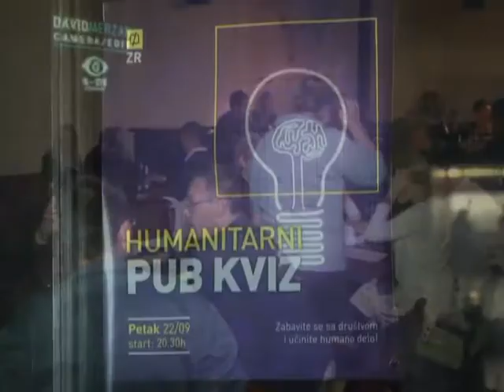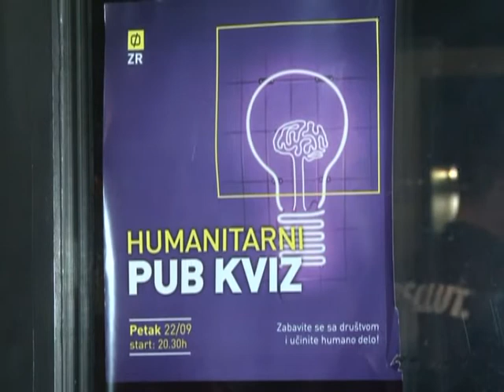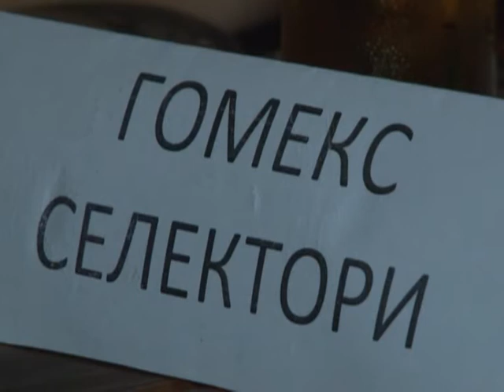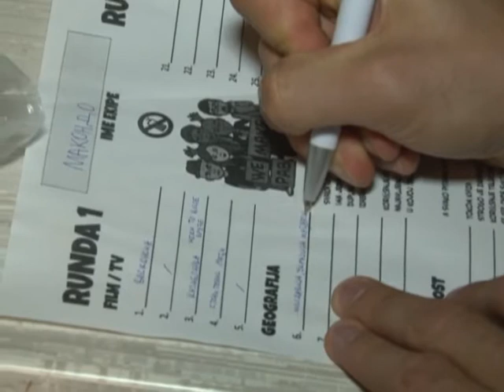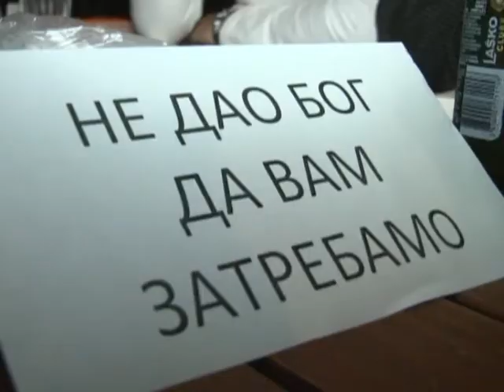VIKENDICA 24. SEPTEMBAR 2017. 1 deo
Cover: Pharrell Williams Happy